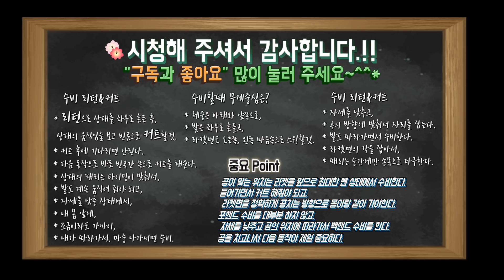[강태경 불혹의 민턴-배드민턴 레슨]공격전환의 컷트 핵심 포인트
김경환코치와 배틀킹 전준형 사장님과 함께 열심히 찍었습니다 좀더 노력 해서 발전하는 강태경 불혹의 민턴이 되겠습니다